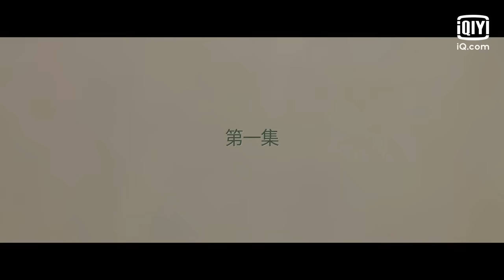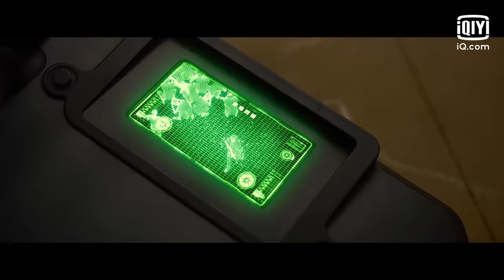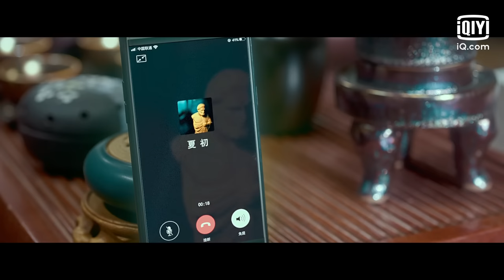【家国与你👩‍⚕️都是理想】爱上特种兵 My Dear Guardian EP01 | 黄景瑜&李沁初遇就结梁子？ | 爱奇艺华语剧场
讲述了G军区特种大队最有前途的少校军官梁牧泽与境外援助医疗队医生夏初之间因任务相识、相知、相爱，并一同克服恐怖分子绑架、捣毁窃取军事机密的犯罪团伙，最终将犯罪势力一网打尽，履行了军人使命的同时也保护了心爱的人的浪漫军旅故事。